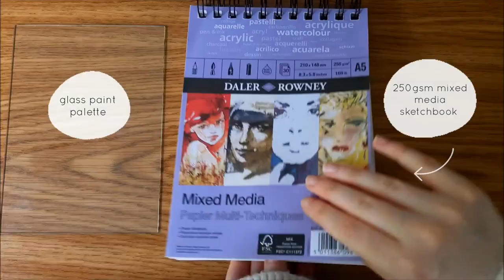🌸 Sunset Telephone Pole Painting ~ Beginner/Intermediate Acrylic Tutorial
Hii :) I hope you enjoy this pink sunset tutorial! (I don't know if these things are even called telephone poles, or power poles, or utility poles, or all of the above lol 🤷)

And the materials I used for this painting:

PAINTS ~
✧ Winsor & Newton (titanium white, cerulean blue, process magenta, cadmium yellow, cadmium red, ivory black)

BRUSHES & TOOLS ~
✧ Palette knife
✧ Filbert brush (size 10), Flat brush (size 6), Rigger brush (size 3), Round brush/Detail brush (size 3/0)
✧ Sponge (I just cut up a regular dish sponge)
✧ Black gel pen (0.7mm tip)

OTHER ~
✧ Daler Rowney 250gsm mixed media sketchbook (A5)
✧ Washi tape
✧ Glass paint palette

MUSIC ~

Afternoon Nap by Ghostrifter Official

OUTRO MUSIC ~